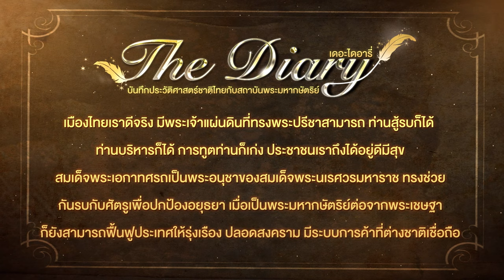ตอนที่ 13 สมเด็จพระเอกาทศรถ - เดอะไดอารี่ บันทึกประวัติศาสตร์ชาติไทยฯ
🎬 ตอน สมเด็จพระเอกาทศรถ